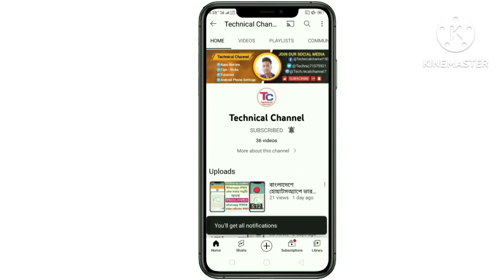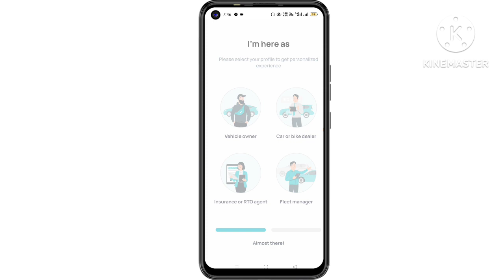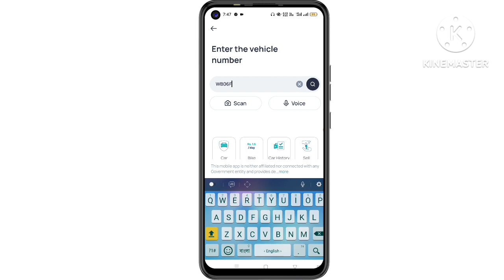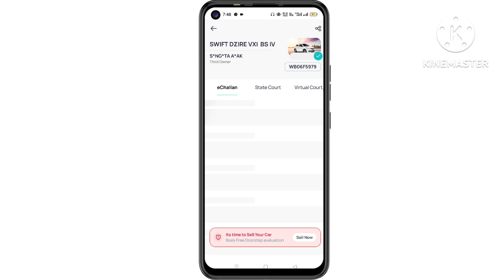যে কোনো গাড়ির নাম্বার দিয়ে মালিকের নাম ও সম্পূর্ণ details বের করুন | How to get vehicle details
কোনো গাড়ির নাম্বার দিয়ে মালিকের নাম ও সম্পূর্ণ details বের করুন | How to get vehicle details

Thanx for watching...